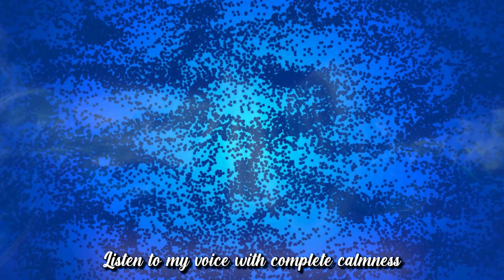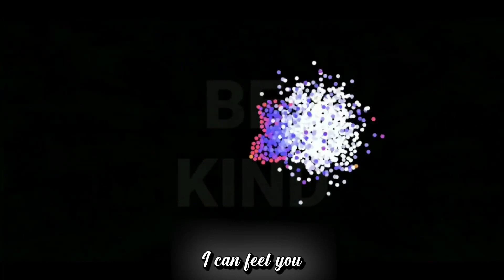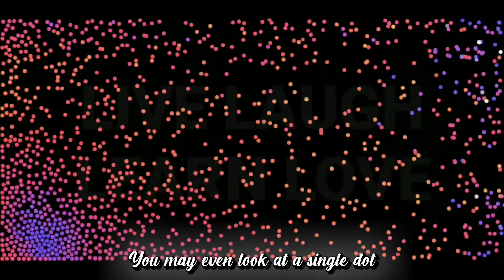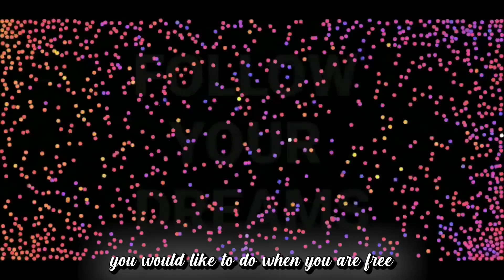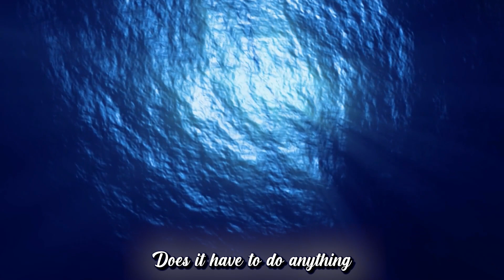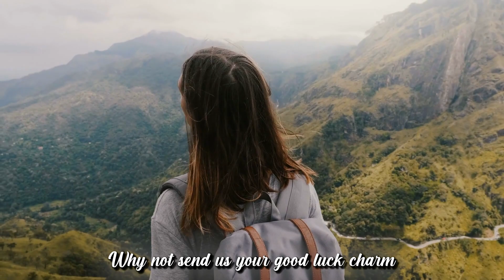Relaxing Magic Meltdown Sensory Therapy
Welcome Back To SAND - Sensory And Neurocognitive Development,
Magic Meltdown Sensory Therapy is a unique and innovative approach to relaxation and stress relief that combines elements of sensory stimulation and therapeutic techniques. This therapy aims to create a soothing and calming environment, allowing individuals to unwind and find relief from the pressures of everyday life. During a Magic Meltdown session, various sensory elements are carefully integrated to create a multisensory experience. These elements can include visual stimuli, such as calming lights and colors, mesmerizing visual patterns, or nature-inspired scenes projected onto walls or screens. Auditory components, such as soothing music, gentle sounds of nature, or rhythmic tones, are also used to enhance the atmosphere. In this video, We are discussing This Magic Meltdown Sensory Therapy Helps You RELAX